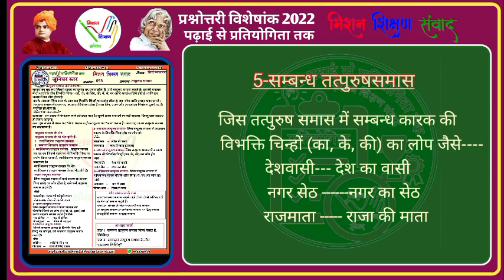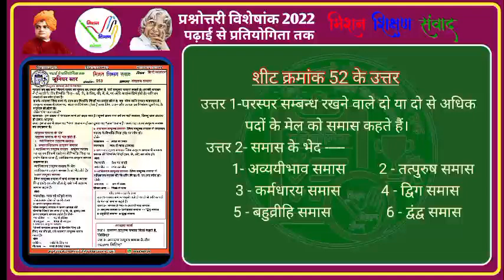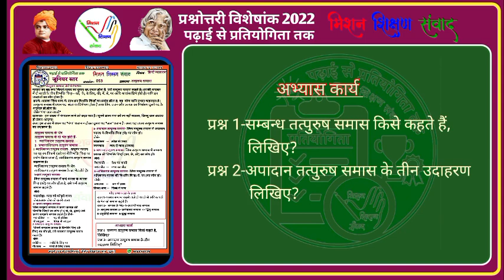तत्पुरुष समास हिन्दी व्याकरण जूनियर - 53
विषय
प्रकरण

यूट्यूब लिंक👉

वीडियो निर्माण-
तसलीम_जहाँ (स०अ०)
उ०प्रा०वि० दुर्वेशपुर, परीक्षितगढ़ -मेरठ
शीट निर्माण-
प्रतिभा_शर्मा (स०अ०)
उ० प्रा० वि० फरीदपुर, गुन्नौर, सम्भल